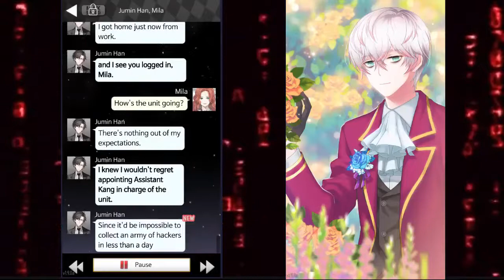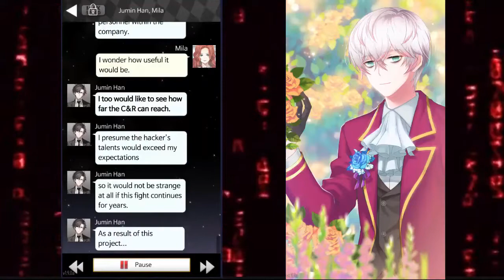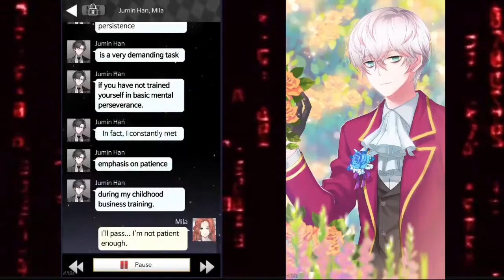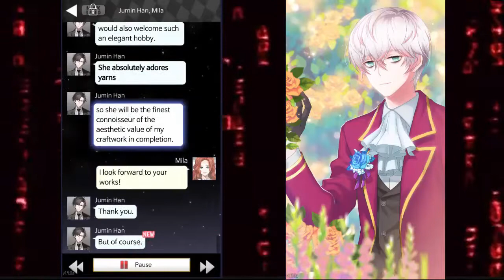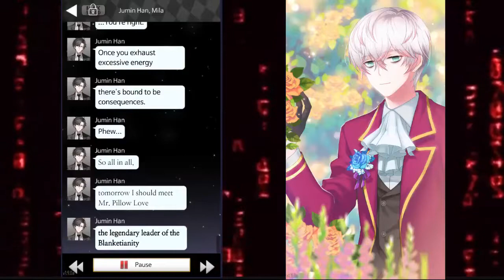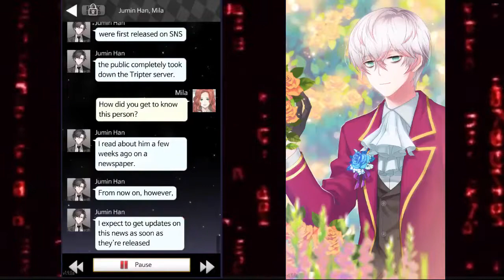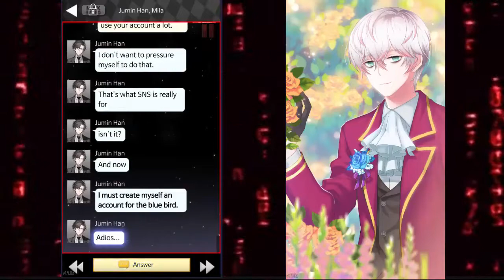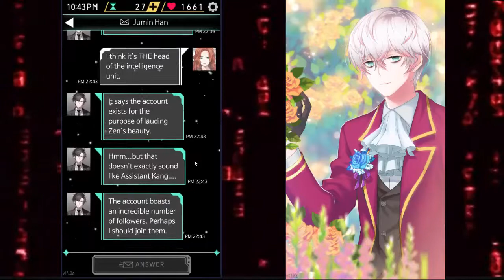Mr. Pillow Love: Mystic Messenger- Ray Part 8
Oooohhhhh, my second best boys turn~